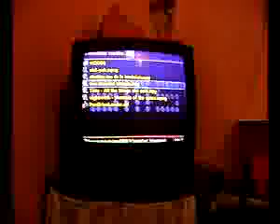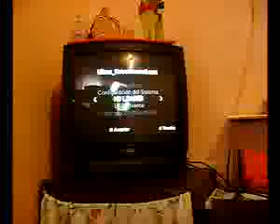ML 29871690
Video Migrado